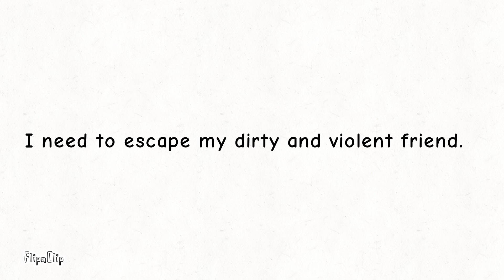Help me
*screaming*